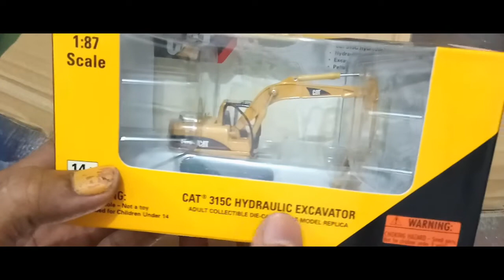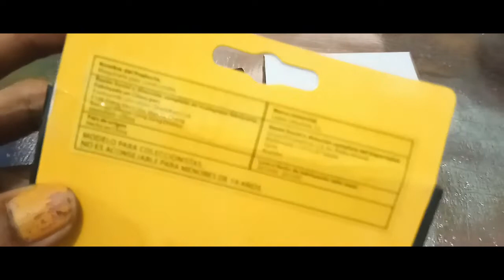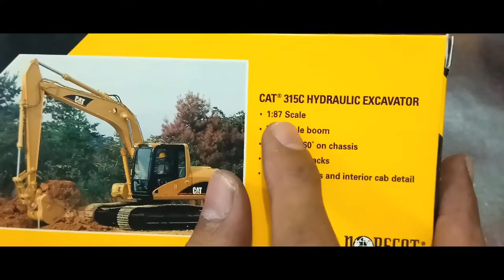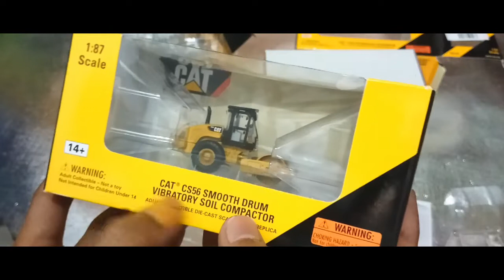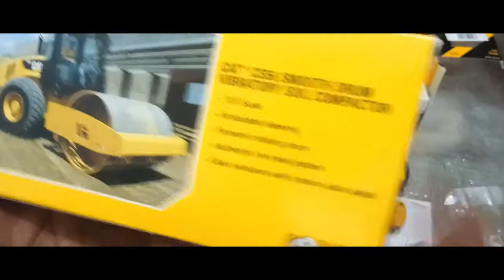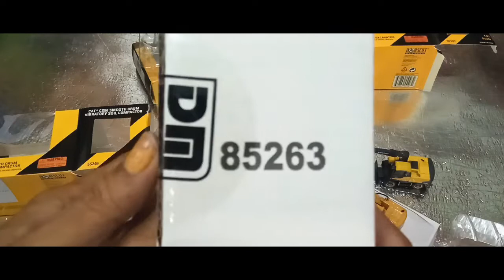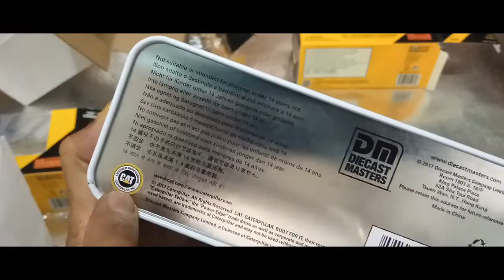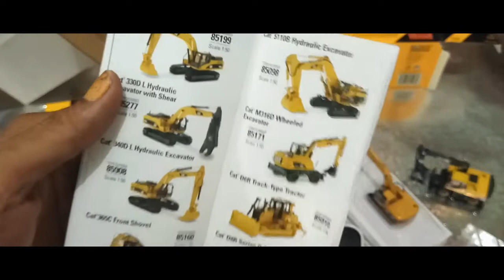UNBOXING MINIATUR ALAT BERAT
Unboxing miniatur alat berat skala 1:87 merk Norscot, Luppa Collection, DM Master, material lebih dominan 90% Diecast 10% plastik

Alex work